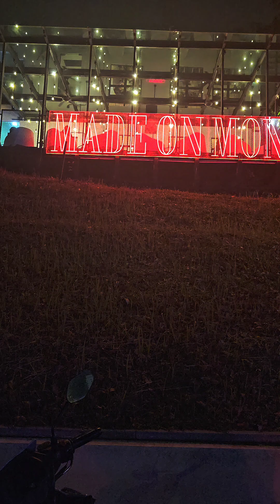Lazy monday JB